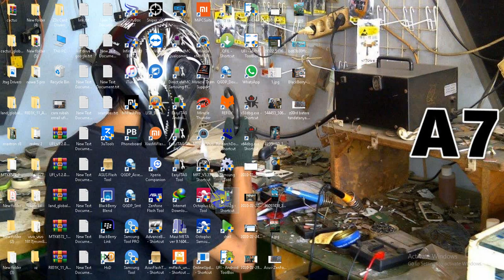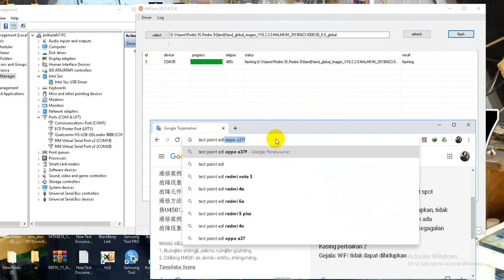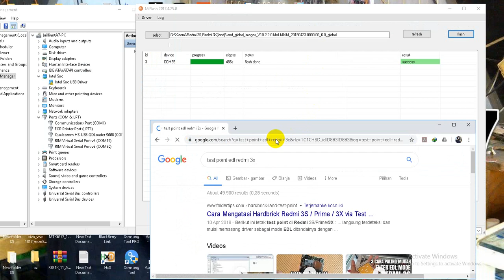cara flash redmi 3x via miflashtool